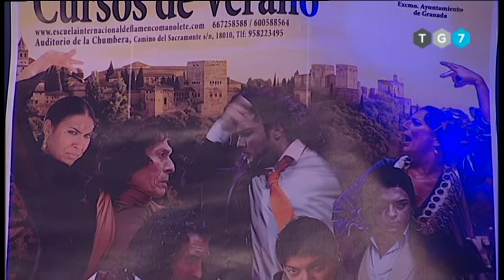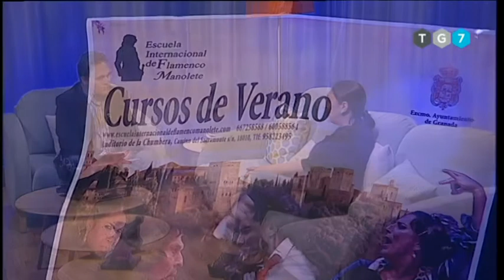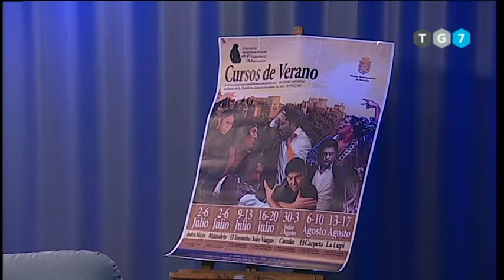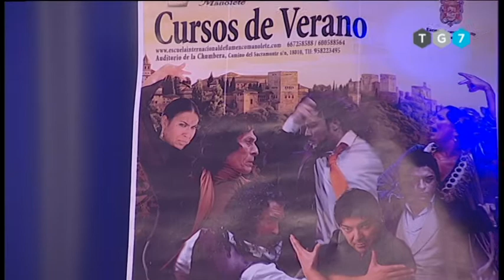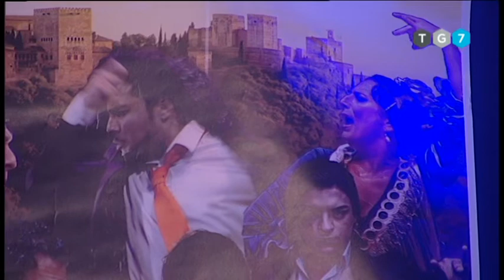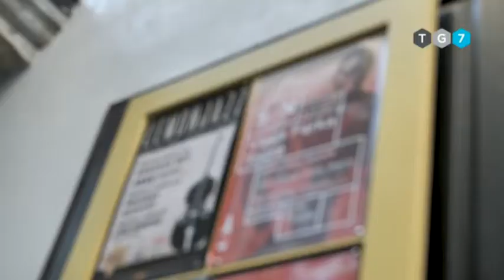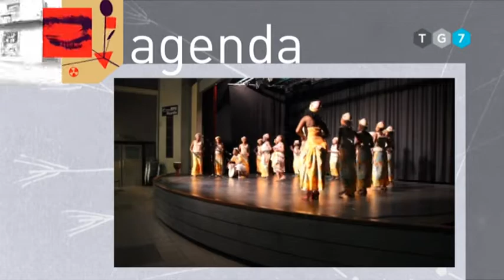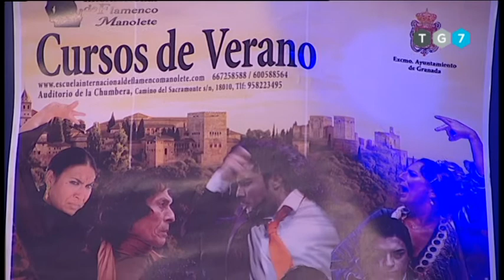El Mirador de la Cultura "Entrevista a Judea Maya", 24 de Mayo de 2018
Dani R. Moya entrevista a Judea Maya, directora de la Escuela Internacional de Flamenco Manolete, siendo la impulsora y coordinadora de estos 9 años de experimento pedagógico bajo la supervisión de su padre.